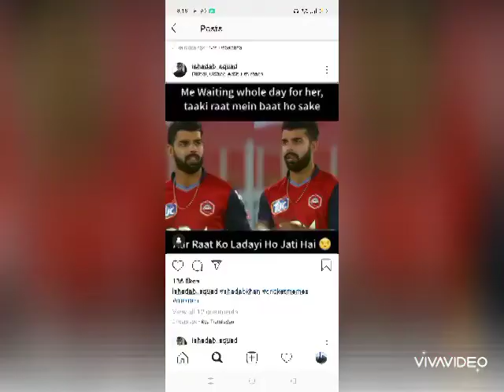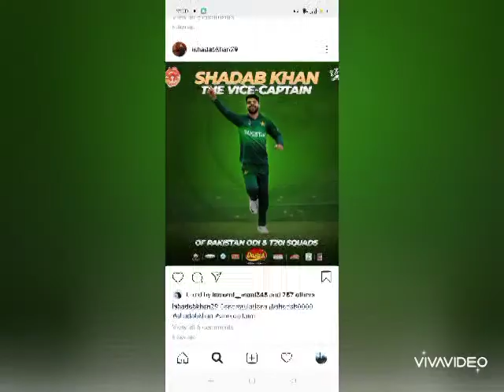Shadab khan new vm